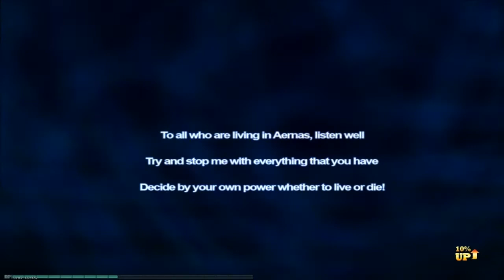Grand Chase Season V Land of Judgment First Attempt w/Dio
His Damage increase when he does every animation attack. i just knew that hehe. Anyways enjoy. I will try do another few rounds